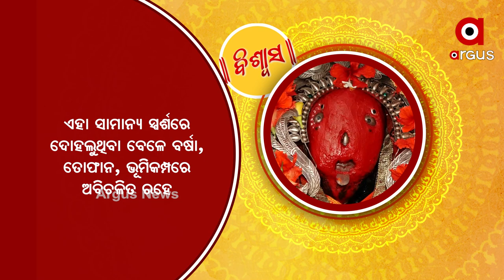ବିଶ୍ୱାସ : ଶିଖରଚଣ୍ଡୀ ମନ୍ଦିର , ଭୁବନେଶ୍ୱର ଖୋର୍ଦ୍ଧା